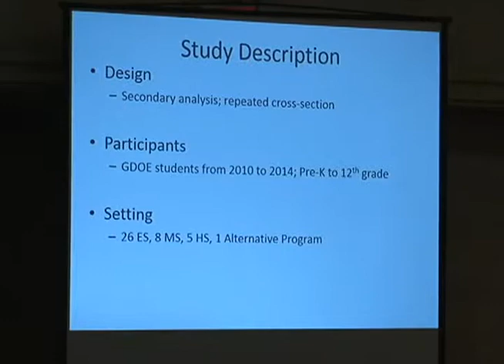Educator training stresses teacher professionalism, ethics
Chief investigator from the Georgia Professional Standards Commission John Grant says a teacher is a teacher 24 hours a day/7 days a week, and must remember to conduct themselves in a manner that will not violate the Code of Ethics.